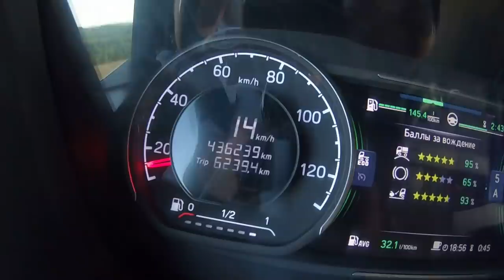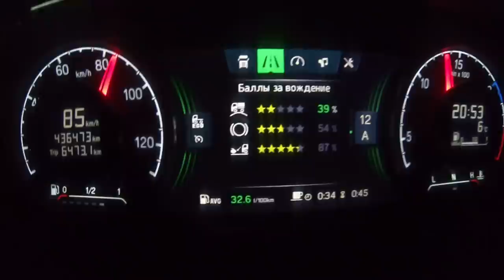Это не Кассель-это Урал!!! $788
Если бы через Урал был проложен автобан-он бы не сильно отличался от немецкого Касселя...

Композиция:
Traversing